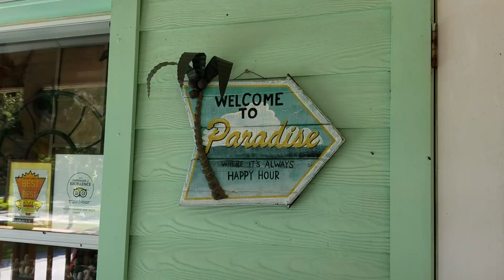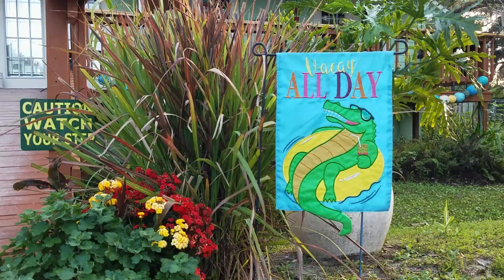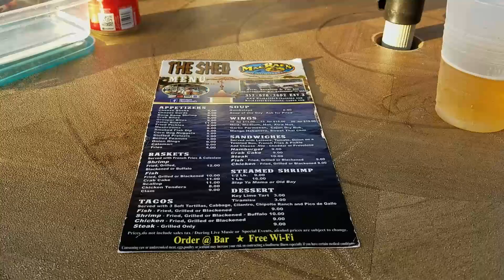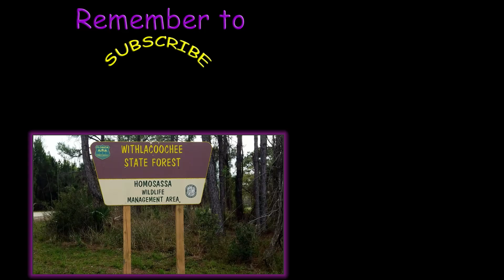Greyhound friends take a boat ride | Life with a retired racing Greyhound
Retired racers, Xander Greyhound, and his friend Rhythm take a boat ride on the Homosassa river to look for manatees.  Join us for a funfabulous day of adventure!

Please help Xander's channel grow by sharing this video with your friends who you think might also enjoy it.
Many thanks to everyone who watches Xander's adventures especially those of you who support his channel.

I am SO grateful to all the friends of Greyhounds, at the Racing Dog Retirement Project in Myakka City, FL., who trusted me to adopt Xander.  I can never thank those good folks at RDRP enough!  Thank you!